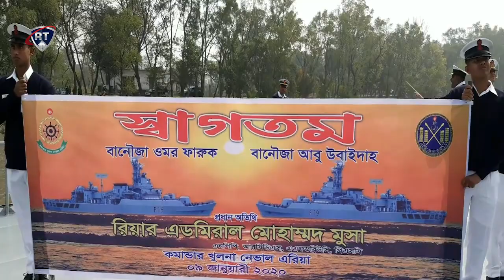Two warships joined the Navy || নৌবহরে যুক্ত হলো আরও দুটি যুদ্ধজাহাজ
নৌবহরে যুক্ত হলো আরও দুটি যুদ্ধজাহাজ  ||  Two warships joined the Navy

বাংলাদেশ নৌবাহিনীর বহরে যুক্ত হলো চীনা নির্মিত দুটি যুদ্ধ জাহাজ। চীনে নির্মিত ওমর ফারুক ও আবু উবাইদাহ নামের ফ্রিগেট দুটি বৃহস্পতিবার মংলা বন্দরে পৌঁছেছে বলে বেনারকে জানিয়েছেন আন্তবাহিনী জনসংযোগ পরিদপ্তরের (আইএসপিআর) পরিচালক লে. কর্নেল আব্দুল্লাহ ইবনে জায়েদ।

খুলনা নৌ-অঞ্চল কমান্ডার রিয়ার এডমিরাল মোহাম্মদ মুসা প্রধান অতিথি হিসেবে উপস্থিত থেকে জাহাজ দুটিকে স্বাগত জানান।

এর আগে ১৮ ডিসেম্বর নৌবাহিনী প্রধান অ্যাডমিরাল আওরঙ্গজেব চৌধুরীর উপস্থিতিতে সাংহাইয়ের সেনজিয়া শিপইয়ার্ডে ঐতিহ্যবাহী রীতিতে জাহাজ দুটি বাংলাদেশ নৌবাহিনীর নিকট হস্তান্তর করা হয়।

সাম্প্রতিক বছরে চীনের কাছ থেকে দুটি সাবমেরিন ক্রয় এবং দেশটির সহায়তায় বাংলাদেশে সাবমেরিন ঘাঁটি নির্মাণ উদ্যোগের পর এবার এই দুটি ফ্রিগেট কিনল বাংলাদেশ নৌবাহিনী।